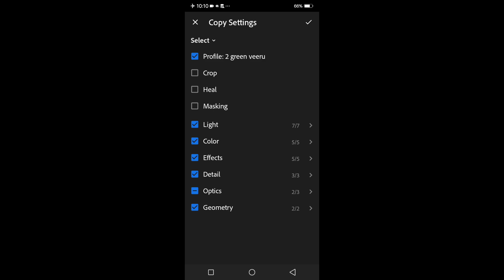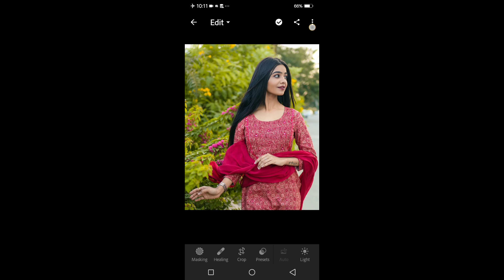Pop Green Tone Lightroom Preset | Lightroom Preset Free Download | lightroom presets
Guys ghar baithe rupaye kamana hai to ye video jarur dekhe

YouTube keyword ✔️

lightroom presets
lightroom editing
free presets
free preset
green tone lightroom preset
lightroom
lightroom preset
preset lightroom
lightroom tutorial
lightroom premium presets
photo editing
green tone
presets free
preset gratis
moody green preset
green preset
presets lightroom
lightroom blogger
dark green presets lightroom mobile download
lightroom green preset
green preset lightroom
new lightroom presets free
lightroom mobile presets free
moody green lightroom mobile
Green tone lightroom preset download
Pop green tone lightroom presets
Sweet green tone preset
Free presets
Green tone
Green tone preset
Lightroom Presets Free Download
Lightroom presets
Prince tech zone
Sweet Green tone Lightroom preset
Sweet green tone lightroom presets
Sweet green tone lightroom presets free download
free lightroom presets
free preset
free presets
free presets for lightroom mobile
lightroom
lightroom editing
lightroom presets